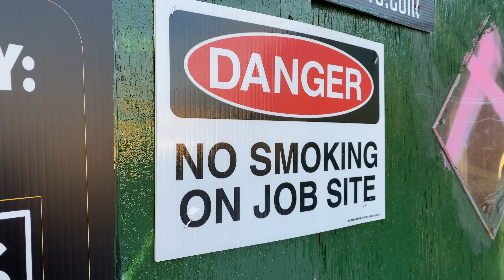LA THE RAPPER -WHERE I’M FROM FREESTYLE